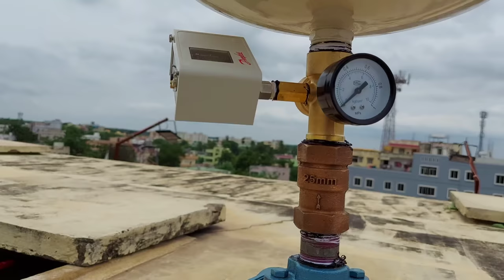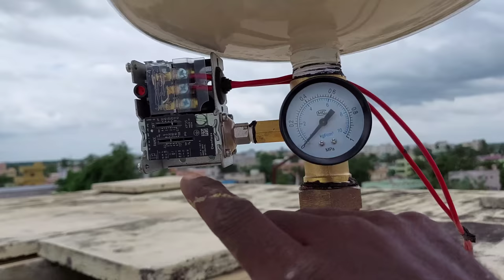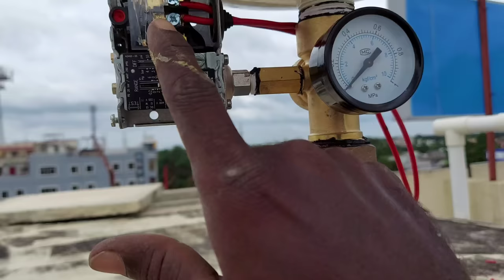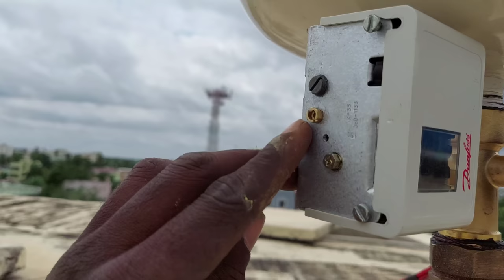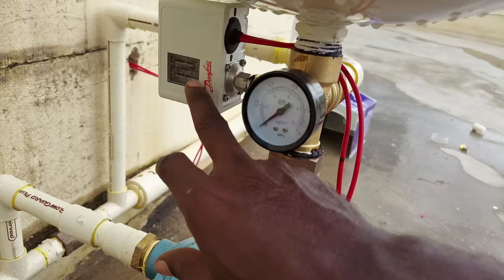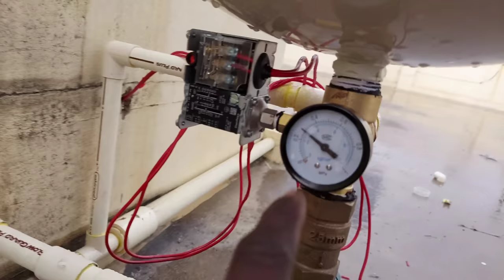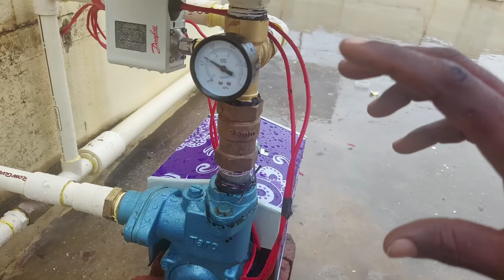pressure booster pump for home || in Telugu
In this video, we'll show you how to install a pressure booster pump for your home in Telugu. This simple step-by-step guide will help you understand the process and save you money on hiring a professional.

Learn about the benefits of having a pressure booster pump and how it can improve your water supply. Follow along in Telugu as we walk you through the process of installing a pressure pump in your home. Don't miss out on this helpful and informative tutorial!

water pressure pump Amazon

          CRI MOTOR LINKS 👇